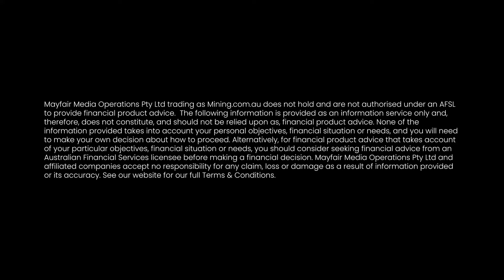Pathway To Improved ESG Metrics | ABx Group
ABx Group (ASX:ABX) published its first Environmental, Social and Governance (ESG) report with the assistance of SocialSuite. Uncommon to see in junior explorers, ABX set out to disclose against the World Economic Forum (WEF) Stakeholder Capitalism framework, which comprises 21 core metrics for sustainable value creation.

ABx Group Managing Director Mark Cooksey says: “I am pleased to introduce ABx’s first ESG disclosure report, an important milestone for us on the pathway to improving our ESG metrics. As part of our purpose of ‘delivering materials for a cleaner future’, ABx is committed to the principles of ESG. We believe that taking appropriate actions that improve our ESG metrics will advance our business and create value for shareholders.”